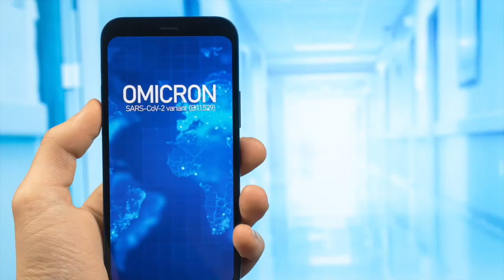CEGAH PENULARAN VARIAN OMICRON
Kasus Covid-19 varian Omicron telah terdeteksi sebanyak 46 kasus di RSDC Wisma Atlet Kebayoran, Jakarta. Untuk itu, kita harus tingkatkan kedisiplinan kita dalam menerapkan protokol kesehatan dimanapun dan kapanpun. Serta melakukan vaksinasi Covid-19 untuk mencegah kita terpapar Covid-19.

Dukung Percepat Vaksinasi